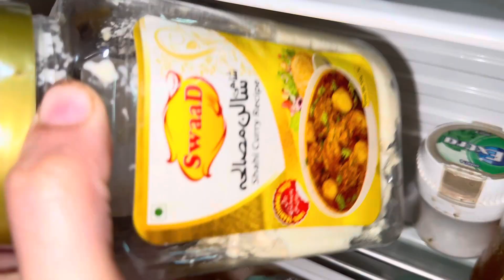First Sehri 2024 Ramadan Mubarak 🌙 || Bushra Nouman VlogzZ